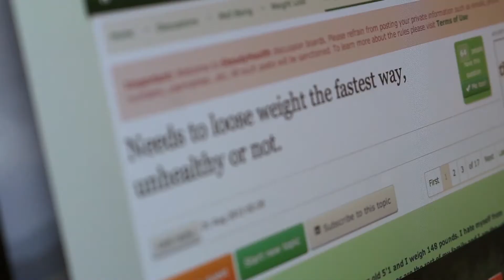White Lies (Student Short Film) - Trailer 1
First teaser trailer for the upcoming short film White Lies. Andrew is a young man whose insecurities lead him to telling a lie in order to get a girl's attention.